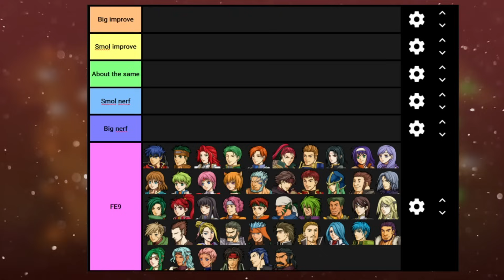Tier List: The Biggest Buffs & Nerfs in Tellius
We're gonna rank all the Tellius units based on how much they got buffed or nerfed in the transition from Path of Radiance to Radiant Dawn!